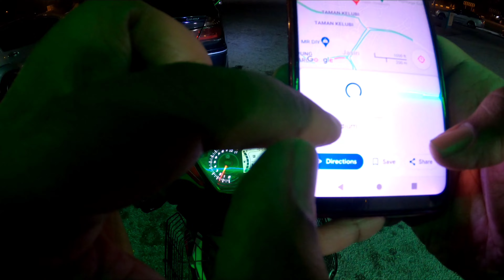[4K] OFFROAD MALAM RAMADHAN